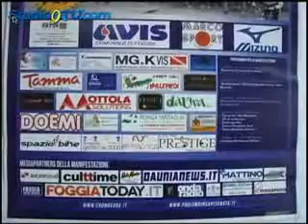V^ Corri Foggia 2013 studio9tv